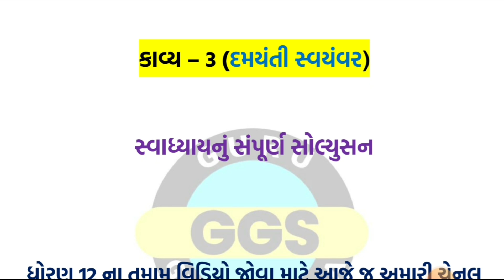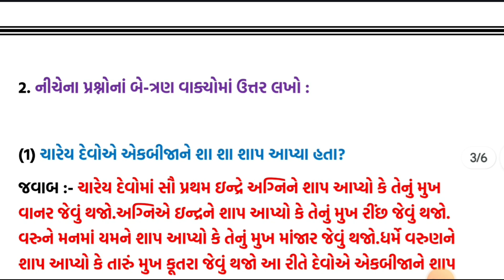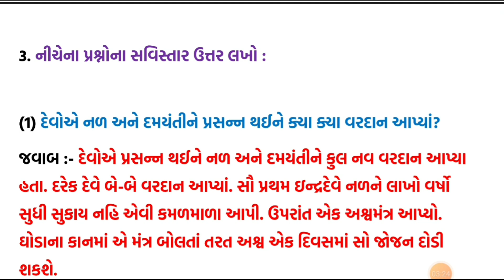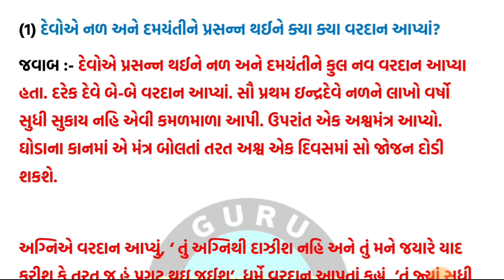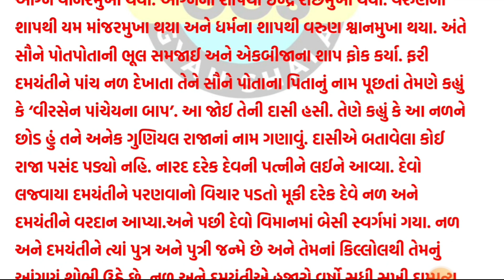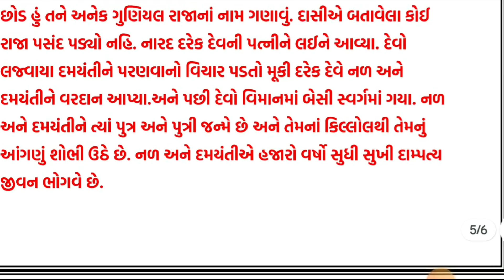std 12 gujarati ch 3 swadhyay solution | dhoran 12 gujarati path 3 swadhyay | ધોરણ 12 ગુજરાતી પાઠ 3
std 12 gujarati ch 2 swadhyay solution | dhoran 12 gujarati path 3 swadhyay | ધોરણ 12 ગુજરાતી પાઠ 3 સ્વાધ્યાય સોલ્યુસન

નમસ્કાર મિત્રો આજ ના આ વિડિયોમાં તમને ધોરણ 12 ના ગુજરાતી વિષયના કાવ્ય 3 ના સ્વાધ્યાયનું સંપૂર્ણ સોલ્યુસન આપવામાં આવ્યું છે.

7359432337 (📢ONLY WHATSAPP MESSAGE USE)

TOPIC COVER

standard 12 gujarati chaper 3 swadhyay solution
std 12 gujrati ch 3 swadhyay solution
std 12 gujarati chapter 3 swadhyay answers 2024
dhoran 12 guj ch 3
Std 12 gujarati ch 3 swadhyay answer
Std 12 gujarati medium std 12 gujarati chapter 3 swadhyay solution
guru gyan shala std 12
Dhoran 12 gujarati imp questions board exam
ધોરણ 12 ગુજરાતી સ્વાધ્યાય સોલ્યુશન
ધોરણ 12 ગુજરાતી દમયંતિ સ્વયંવર સ્વાધ્યાય સોલ્યુશન